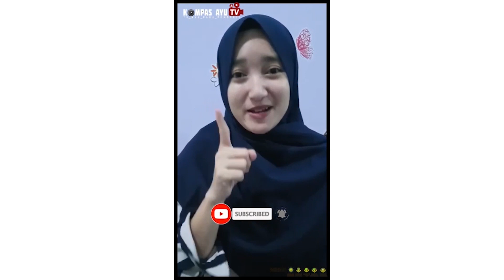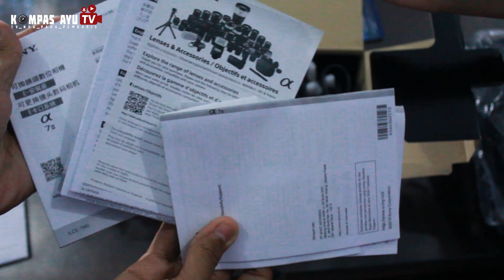SONY A7 MARK ii ? 2020? | PEMBARIS UNBOXING KAMERA 5 AXIS STABILIZER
Hai, Para Pembaris👋🏻

Mereka berdua lagi lagi bikin hal yg mengejutkan!!

Baru aja beberapa hari yg lalu unboxing ROG, dan sekarang mereka akan unboxing sony A7 mark II (Kamera Mirrorles profesional)

Terimakasih yang sudah nonton video ini

Gear ⚙️
- Laptop ROG G351GD
- Sony A7 mark ii
- Mic Boya BY-WM 1
- LED LD-160 HD-160
- Clip On Arimbi

Kompas Ayu TV
TV_NYA_PARA_PEMBARIS